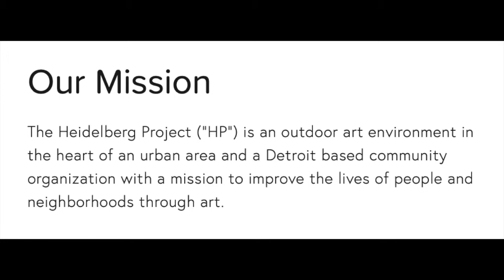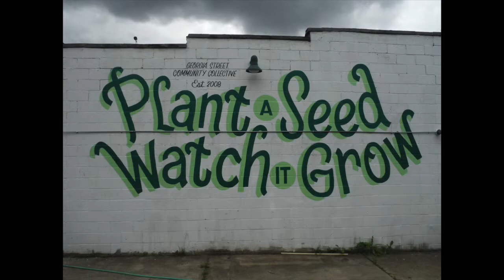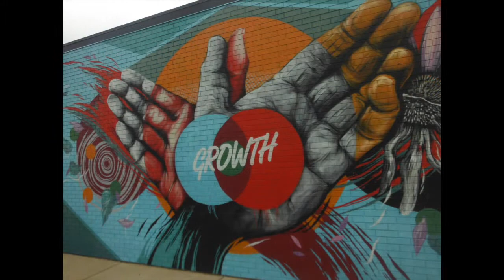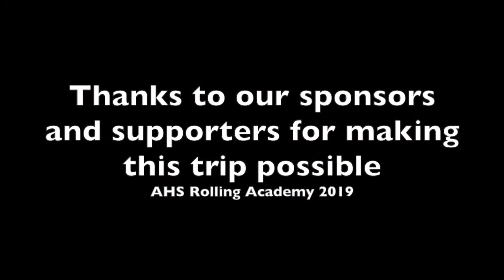AHS RA Documentary 2019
Avery County High School First Rolling Academy Expedition